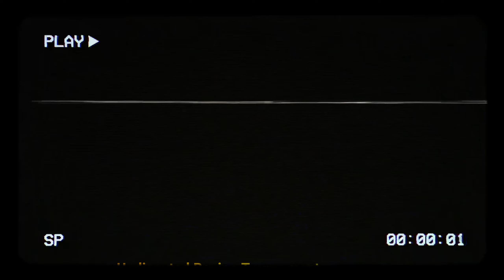🥊 Win or Go Home Semi Finals🔥 - Undisputed Boxing Heavyweight Tournament Ai vs Ai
Semi Finals
Each of the 10 people picked a Boxer, Random Matchups, 3 Rounds per Fight

00:00 Intro
00:34 Fury vs Usyk
07:25 Joyce vs Ali

Ultimate AI
Generator